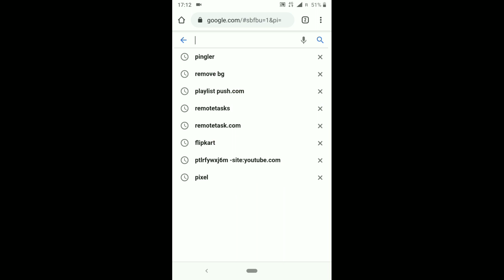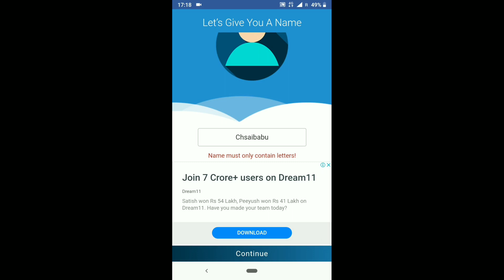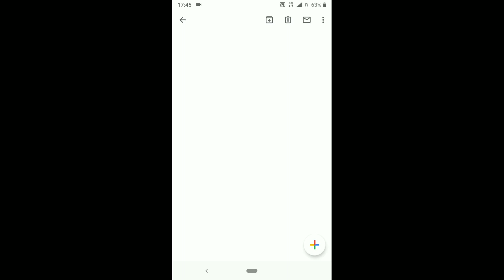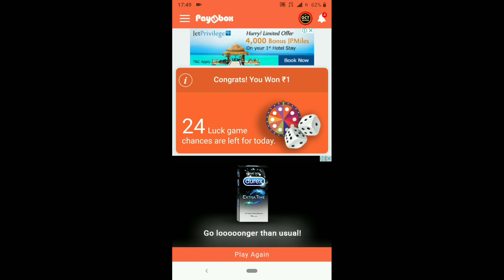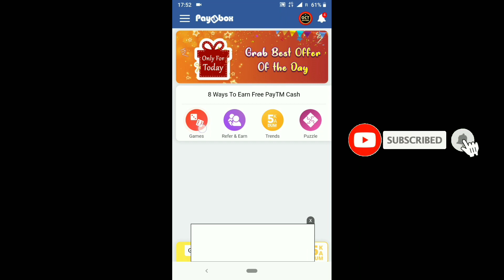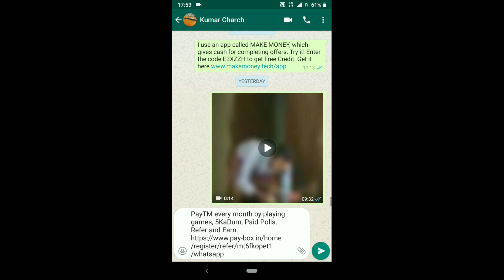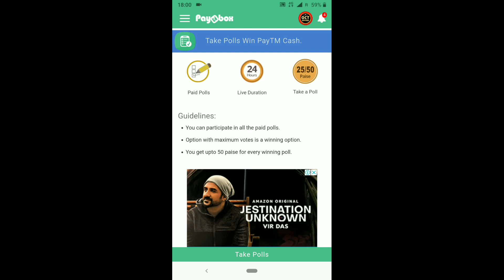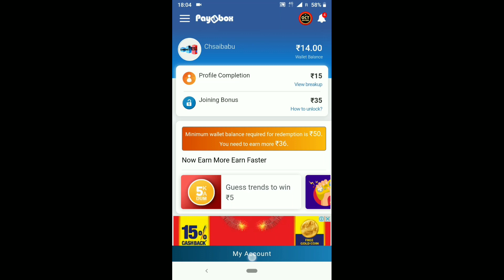Make money online Play game's in mobile in Telugu// paybox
Make money online Play game's in mobile in Telugu// paybox app. in this video I will show to you how to register paybox how to download how to play games how to complete tasks step by step full information by this video so please you are all share this video and make money in home mobile apps and withdrawal money e with Paytm cash.

Money earnings Telugu

play games and earn money in mobile